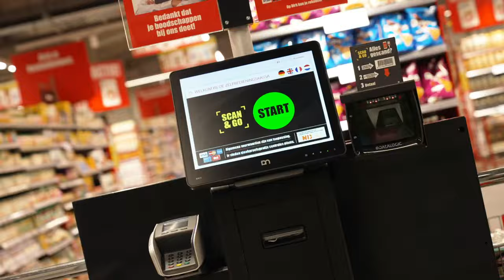Dirk Delft is vernieuwd! 🎉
We hebben de deuren van Dirk Delft weer geopend na een flinke verbouwing! 🥳 De winkel heeft nieuwe koelingen die volledig gasloos werken, wat beter is voor het milieu. Ben je benieuwd naar onze winkel in Delft? Bekijk de video of kom snel langs!

Wil je nog meer Dirk? Bezoek dan ➜

Bedankt voor het kijken / lezen en hopelijk tot ziens bij Dirk!